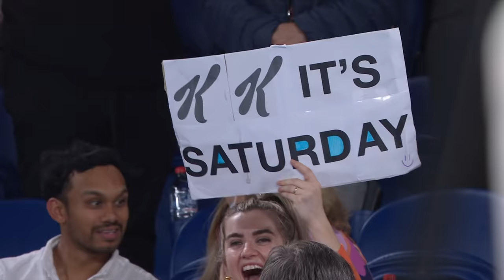Kokkinakis/Kyrgios v Ebden/Purcell Highlights (F) | Australian Open 2022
Nick Kyrgios and Thanasi Kokkinakis take on Matthew Ebden and Max Purcell in the men's doubles final at Australian Open 2022.